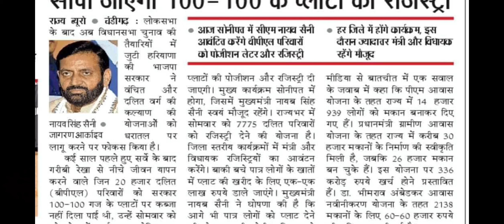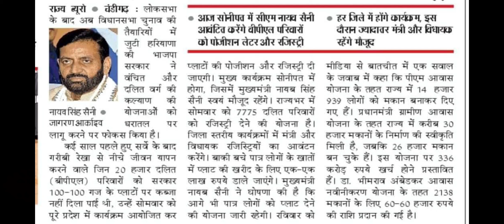मुख्यमंत्री नायब सिंह सैनी बड़ी खबर || 100-100 गज के पलोट की रजिस्ट्री